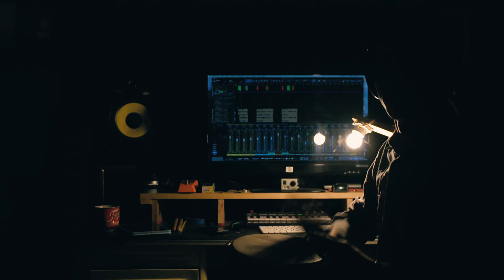ANA ) Ricardo Salvador ))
Ana, que es la niña grande ahora se encarga de su hermana y de atender tanto quehacer.
Cuenta cómo sus papás salieron una madrugada y no los volvieron a ver.
Y cada vez que oye hablar del presidente, dice que cuando le cuenten, las va a venir a ayudar.
Y Ana que trabaja diez horas al día en una fábrica de almohadas sueña con nunca más volver.
Ana siempre quiso ser artista como su mamá, pero tener un coche igual al de papá. Y ahora debe resolver la vida que nunca eligió y se repite: todo tiene solución.

Gracias a Dómina String quartet!